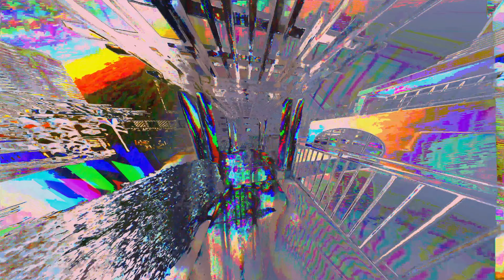cam szn- TELL ME (OFFICIAL MUSIC VIDEO)